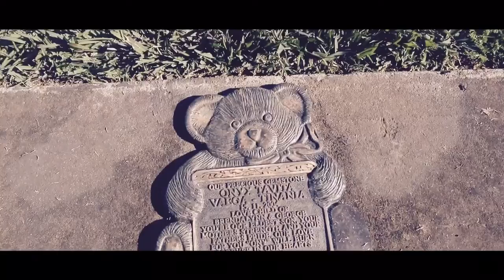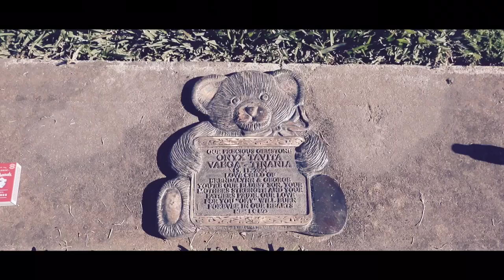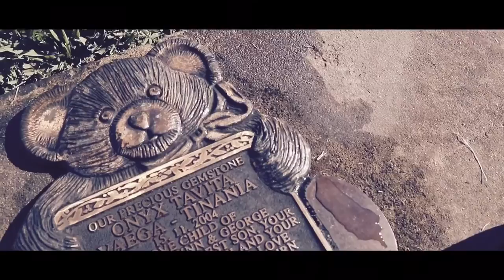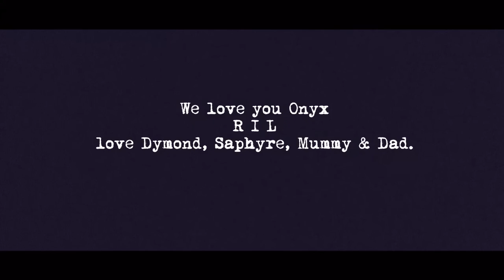ITS BEEN 2 YEARS! VISITING OUR SONS SLEEPING PLACE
Emotional Vlog, visiting our sons sleeping place.

Blessings 😍😍